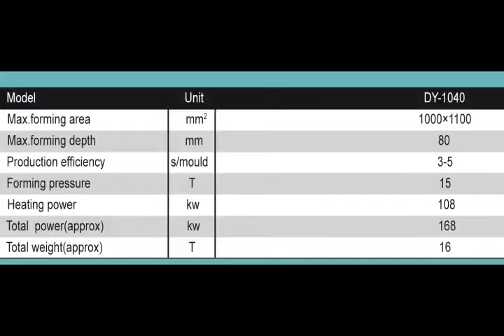jessica-foam bowl making machine WhatsApp 0086-13668652286